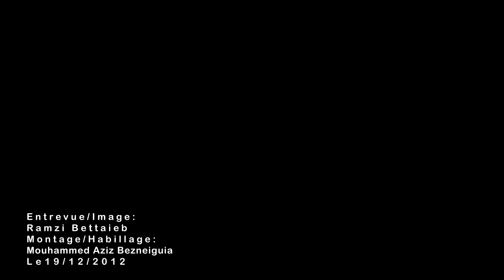زهيّر مخلوف و ثورة 17 ديسمبر 2010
يوم 17 ديسمبر 2010 تلقّى زهيّر مخلوف إتّصالا هاتفيّا من السيد صالح البوعزيزي خال محمّد البوعزيزي يُعلمه فيه بإحراق إبن أخته لنفسه، و كان زهيّر قد غطّى إعلاميّا خلال شهر جوان 2010 مظلمة تعرّضت لها عائلة البوعزيزي في سيدي بوزيد حيث إفتُكّت منهم أرض على ملك أمّ البوعزيزي مع خاله و جدّه تبلغ مساحتها 20 هكتار من طرف البنك الفلاحي بطريقة تعسفية، و قد حوصرت منذ ذلك الحين عائلة البوعزيزي ماديّا و ضُيّق عليهم بسبب تواصلهم مع الحقوقيين لرفع مظلمتهم.

عندما سجّل زهير مخلوف مع جدّ البوعزيزي هدّد الأخير أنّه إن تواصل إفتكاك أرضه سيحرق نفسه.

 خلال شهر جويلية 2010 أمام أنظار أهالي سيدي بوزيد و رفقة البعض من بينهم إقتحم  زهيّر مخلوف و إيمان الطريقي مقرّ ولاية سيدي بوزيد و وبّخوا الوالي على تواتر المظالم في حقّ المواطنين و تكرار إنتهاك حقوقهم.
يوم 17 ديسمبر 2010 عندما أراد زهير مخلوف التوجّه نحو سيدي بوزيد إستجابة لإتصال عائلة البوعزيزي إعترضه ضبّاط أمن الدولة و إعتدوا عليه بالعنف الشديد و إفتكّوا آلة التصوير التي بحوزته، كما وثّقت ذلك وكالات الأنباء و المواقع الإلكترونية.
إثر ذلك إتّصل زهيّر مخلوف بعائلة البوعزيزي و طلب منهم أن يصوّروا الإحتجاجات و أن يُرسلوا له الأشرطة و قام بلعب دور همزة الوصل بينهم و بين قناة الجزيرة.